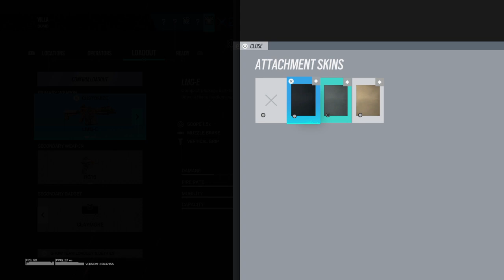Tom Clancy's Rainbow Six® Siege_20211210201512